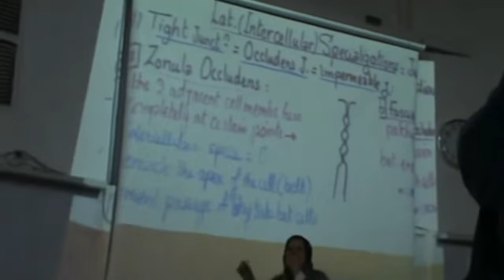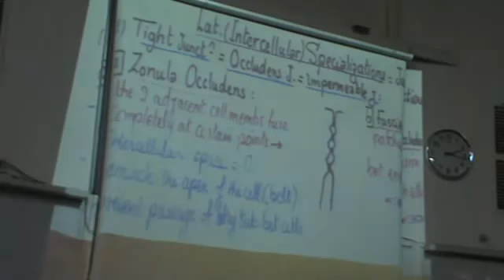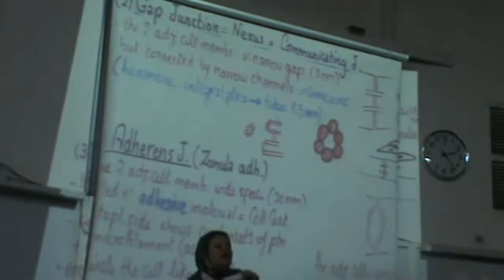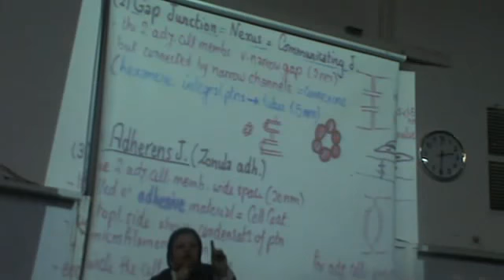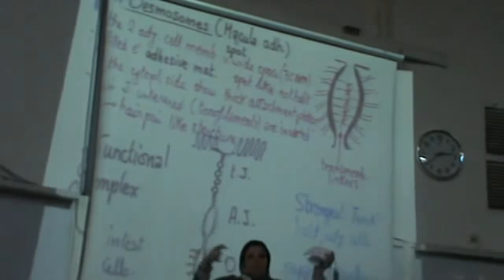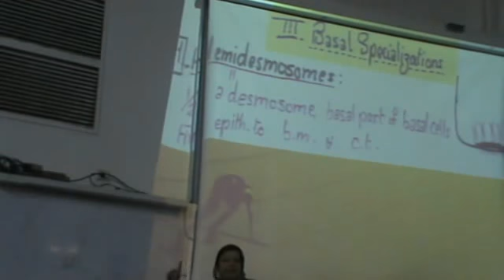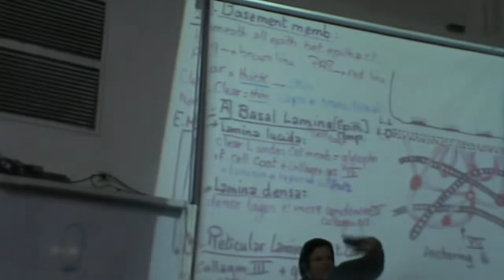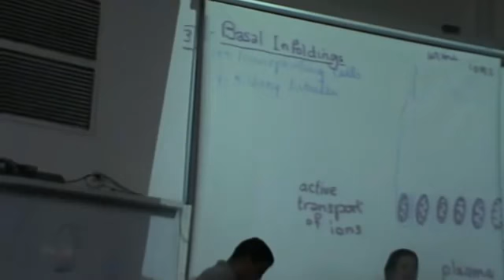Dr gehan 2 12 Membrane specialization